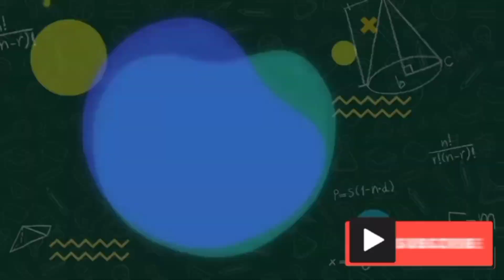A for apple b for boll c for cat abcd alfhbet fhonic song for kids video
abcd alfhbet
abcd fonic song
abcd letter
A to Z alphabet
kids video
English aduction
English varnmala
English rhyme
education video
kids rhymes
हिन्दी वर्णमाला
हिन्दी स्वर
हिन्दी व्यंजन
हिन्दी वर्ण
हिन्दी उच्चारण
हिन्दी बालगीत
हिन्दी पाठशाला
हिन्दी अक्षर
Gun Gun TV channel me आपका स्वागत है बच्चों हमारे चैनल का उद्देश्य बच्चों को प्राथमिक शिक्षा देना है अपने बच्चों को प्राथमिक शिक्षा देने के लिए हमारे चैनल को जरूर सवसक्रराइब करें धन्यवाद